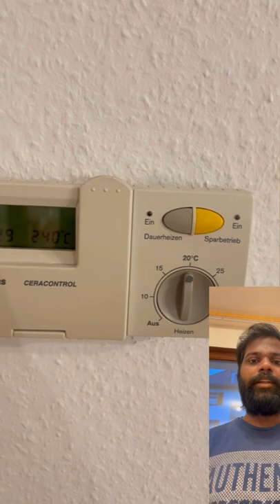Heater in cold countries | Kannadiga in Germany